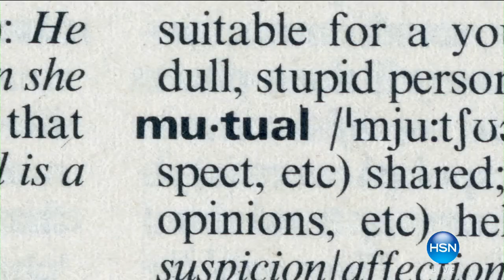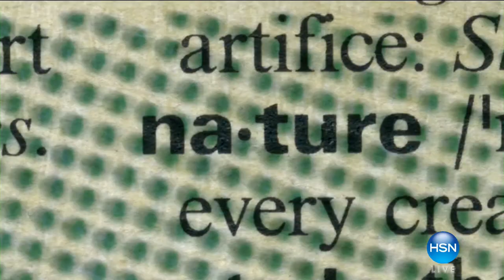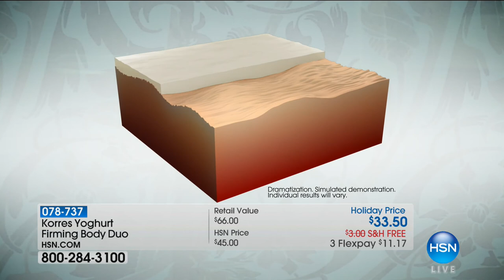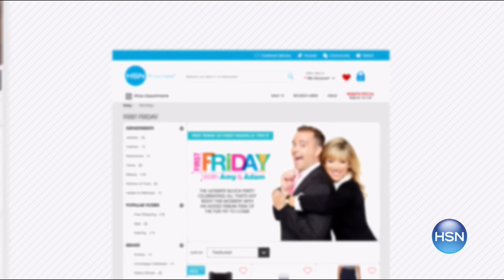HSN | KORRES Beauty Gifts / Biolage RAW by Matrix Haircare Premiere 10.05.2017 - 09 AM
Discover Greek tradition with natural top-quality ingredients, paired up with all natural haircare.  Korres bath, body and skincare have quality plant extracts and essential oils, paired with a renowned haircare line featuring all natural ingredients.